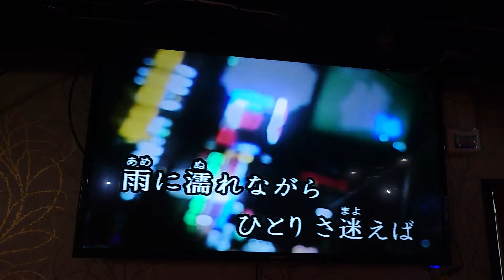胡先生翻唱 優しさは嘘の匂い 唄 前川清 {朱攝影} [富士櫻卡拉OK]環境幽靜歌聲會友。